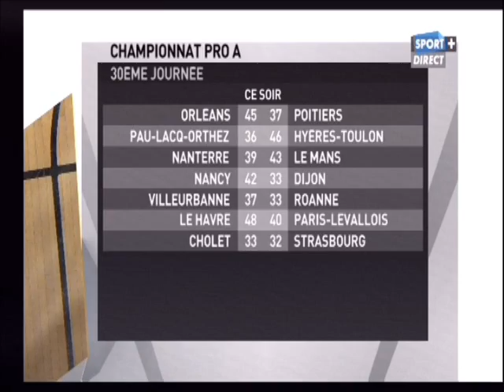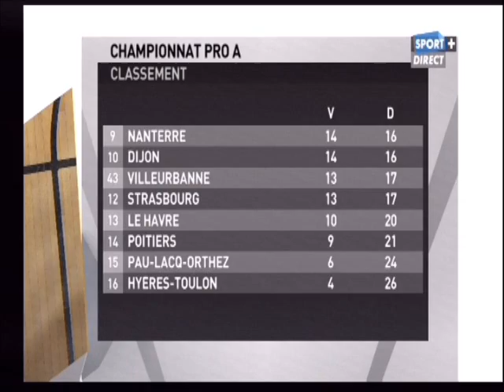Vidéo qt3 BCM Gravelines Dunkerque vs Elan Chalon